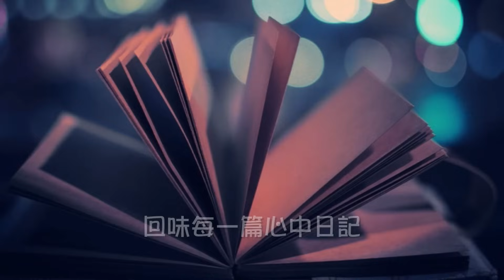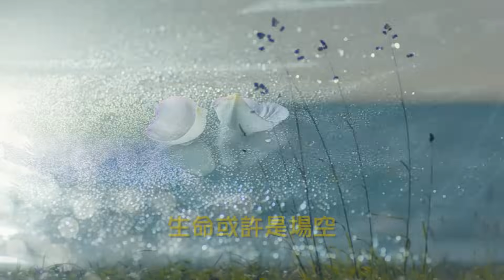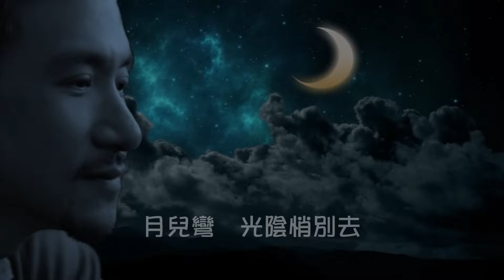張學友【歲月流情 1992】(歌詞MV)(HD)(作曲：槙原敬之)(填詞：簡寧)(Jacky Cheung)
演唱：張學友(Jacky Cheung)
作曲：槙原敬之
填詞：簡寧

回望這半生　也許是場夢
年月已帶走　幾個秋與冬
淚也倦了夢也不斷轉眼逝去
生命或許是場空

忘掉了許多　昨天喜與悲
回味每一篇心中日記
歲月匆匆飄走
徘徊夢裡始終也是妳

已失去　不必痛楚
儘管妳已別離回憶更多
昨天曾經擁有跟妳的片段
人生並沒難過

月兒彎　光陰悄別去
明日有那耀眼的艷陽
(明日有那熱暖暖的艷陽)
一生有對或錯
回憶有妳伴我走過
(無聲的歲月漸流過)